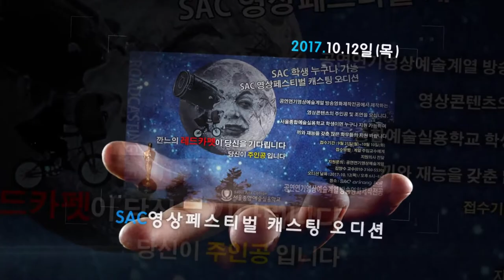[싹튜브] SAC공연연기영상예술계열 방송영화제작 SAC영상페스티벌 캐스팅 오디션 서종예 서울종합예술실용학교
SAC공연연기영상예술계열 방송영화제작 SAC영상페스티벌 캐스팅 오디션